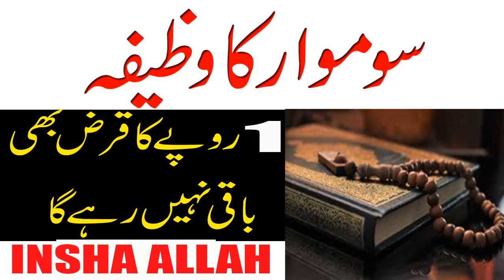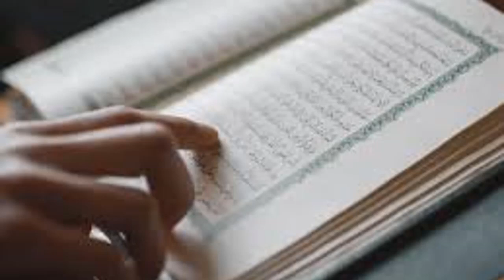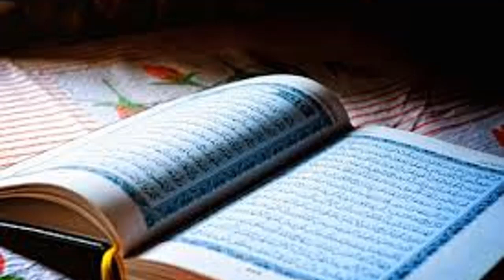Monday ka Wazifa | Qarz Ada Krne ka Wazifa/قرض ادا کرنے کا وظیفہ